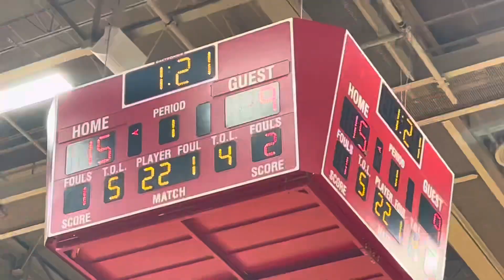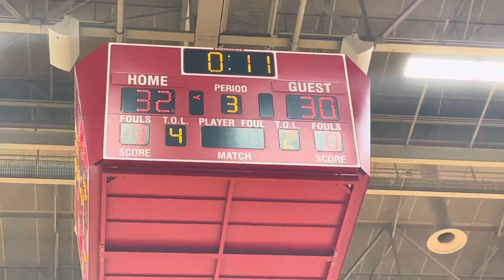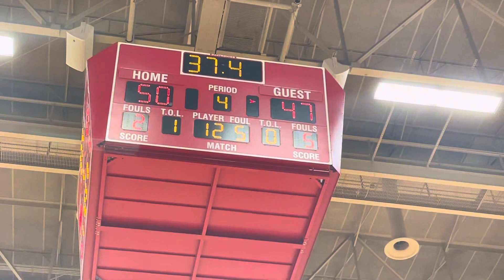HALTOM VS SGP BOYS BASKETBALL HIGHLIGHTS 2-9-24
SGP clinched the 8-6A title with a 55-49 win.